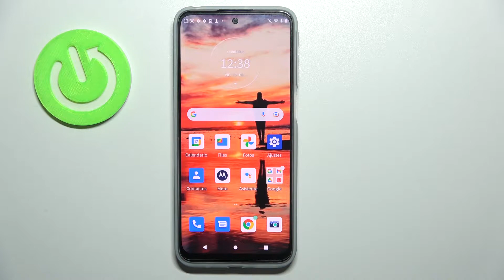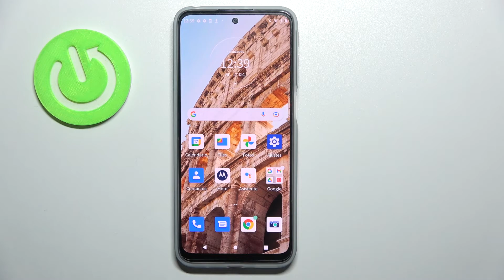Cómo cambiar el fondo de pantalla en MOTOROLA Moto G41 - poner una imagen como fondo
En este video te mostramos cómo cambiar el fondo de pantalla en tu MOTOROLA Moto G41. Descubre con nosotros cómo cambiar cambiar la imagen del fondo en MOTOROLA Moto G41 en unos pocos pasos.

¿Cómo cambiar el fondo de pantalla en MOTOROLA Moto G41? ¿Cómo cambiar el fondo de pantalla de inicio en MOTOROLA Moto G41? ¿Cómo cambiar el fondo de pantalla de bloqueo en MOTOROLA Moto G41? ¿Cómo cambiar la imagen del fondo en MOTOROLA Moto G41? ¿Cómo poner foto de fondo de pantalla en MOTOROLA Moto G41? ¿Cómo cambiar fondo de pantalla por fotos o videos en MOTOROLA Moto G41?